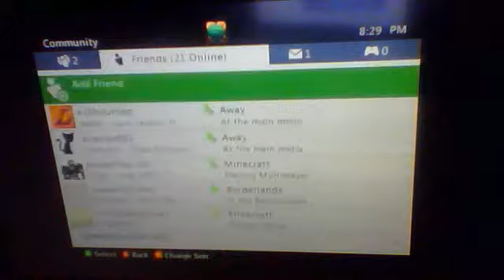New Minecraft series!!!!! with caleb :( Ep 1/2